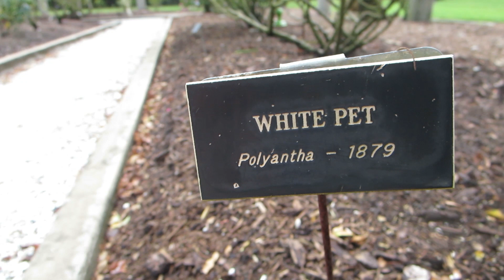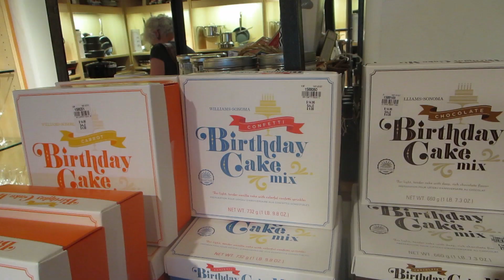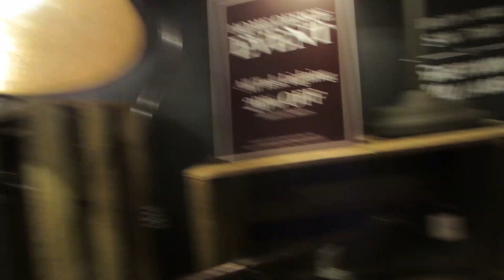A GHOSTLY VISIT? ( 08.23.13 )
James Bixby and I visit Ringling Mansion and Museum and when I look at the Ringling's graves, things get interesting. Xx

I'd love to "see" you!